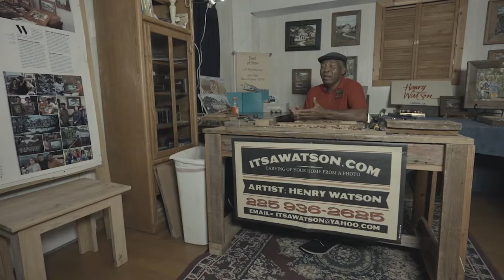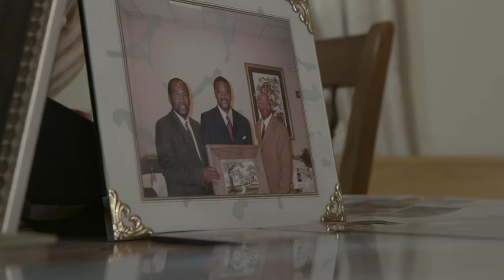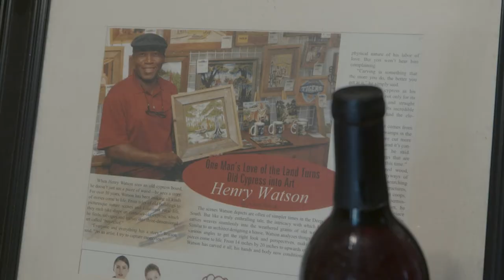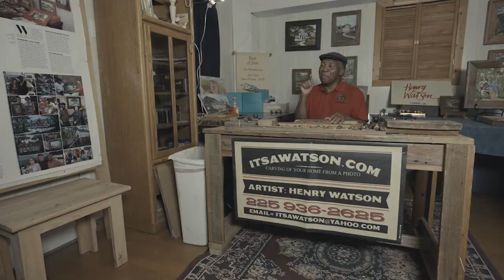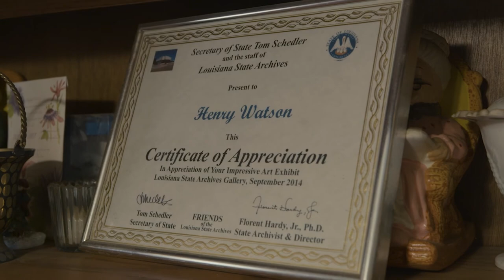Louisiana Tapestry: Henry Watson's Historic Woodcarving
Through his wood carvings, Henry Watson captures the history of what once was while also reflecting the future and change happening within the world. Watson never thought he’d be a woodcarver, yet now he has people from all over the world coming to buy his work. Watson shares with us how he approaches his work with energy and joy, to reflect and preserve the stories of history - from the deep south to his own grandmother’s life, through his hammer and chisel.